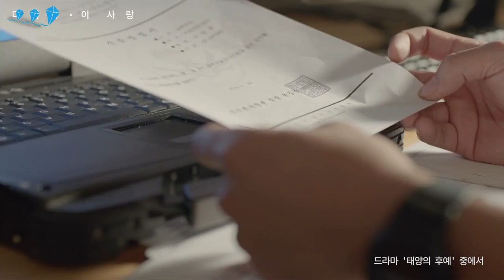[Vietsub+Kara] This Love | DAVICHI | Descendants of the Sun OST - Part 3